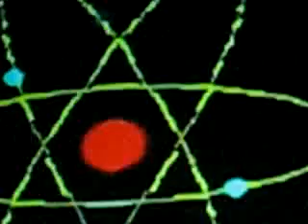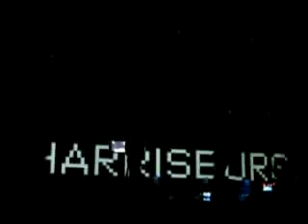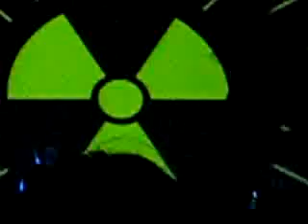18/07/09 KRAFTWERK "RADIO ACTIVITY" Live@ Livorno - Italia Wave Love Festival 09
18/07/09 KRAFTWERK "RADIO ACTIVITY" Live@ Livorno - Italia Wave Love Festival 09